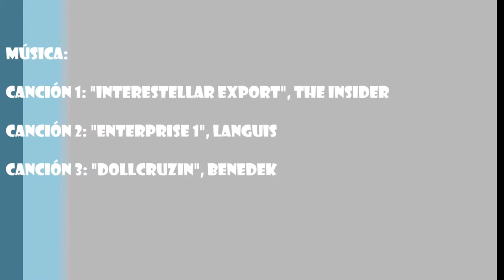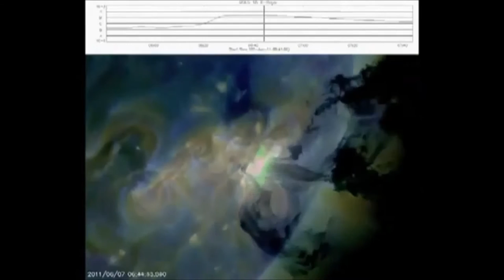Tormentas Solares - (Música Relajante)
Fenomenales secuencias en vídeo de las enormes Eyecciones de Masa Coronaria que ocurren en el Sol, con música de fondo relajante.